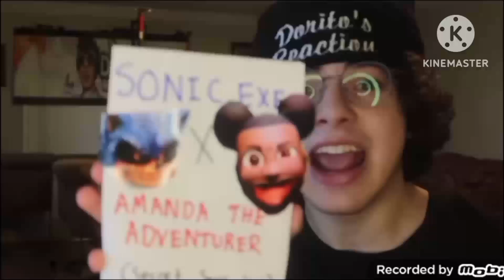Why Is There A vacuum cleaner on my table?! Sparta Water Remix